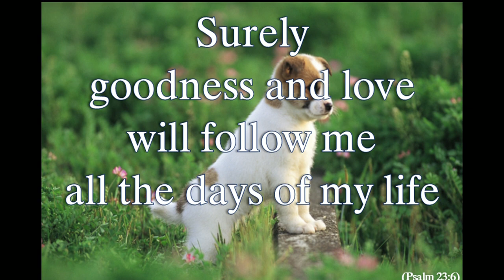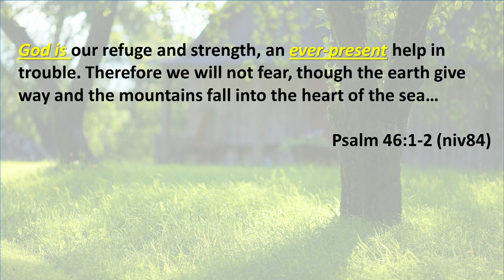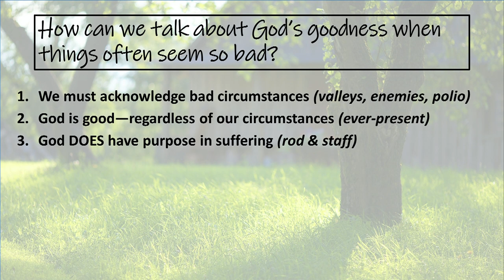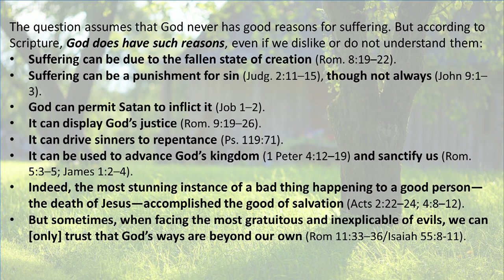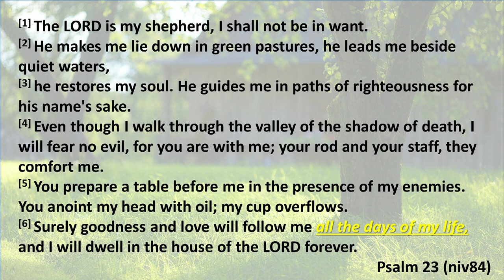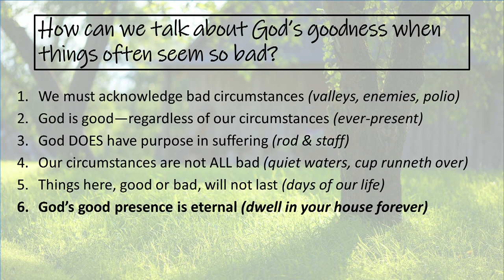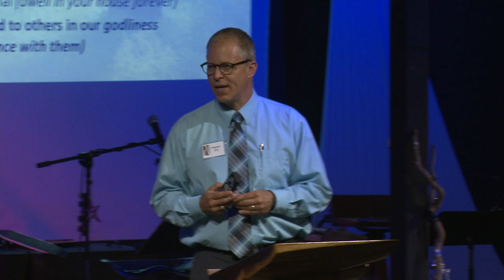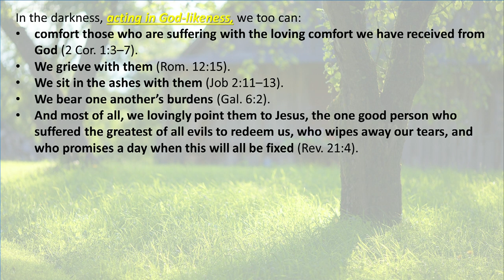Sermon on Goodness - August 4, 2019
Pastor Jim Heethuis speaks on what the Bible has to say about goodness in our lives.
References to Ida VanSweden's funeral & her hope in the Good Shepherd

Pathway Church is located in the heart of Byron Center, Michigan and is a member of the Christian Reformed Church of North America.

Together, we are on the PATH to a Jesus WAY by focusing on-
GOD: Walking with Him
EACH OTHER: Helping each other's walk with God
THE WORLD: Sharing our walk with God with others

We invite you to join us for our weekly worship service Sundays at 10 AM